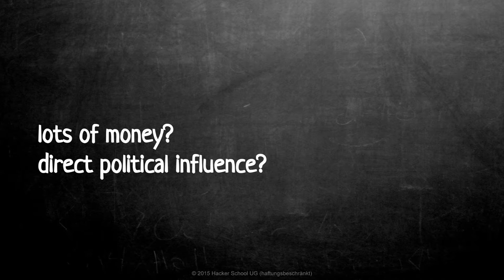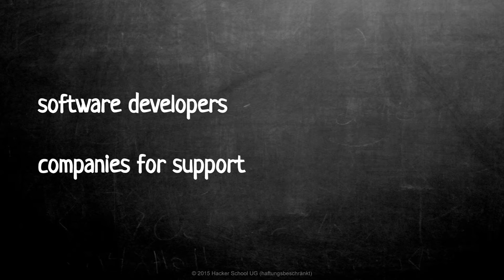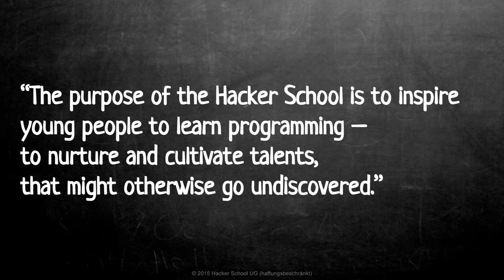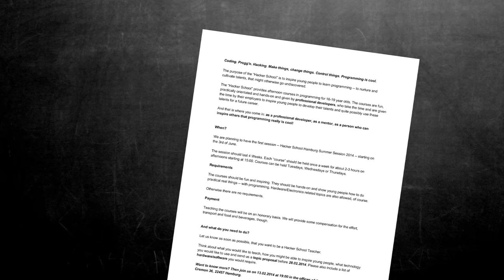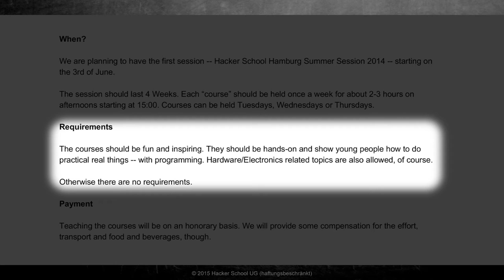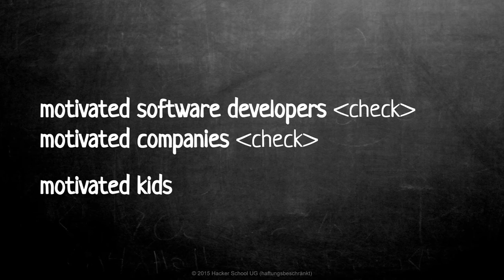The three Ps you need to change the world | David Cummins | TEDxTUHH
David Cummins tells us about the three Ps (Purpose, Plan and People) everyone needs to bring about change. He does this by shedding more light on the creation of Hacker School; talking about its purpose, its planning and the people involved in the project. By this example he wants us to start our own project to change the world.

Originally from the USA, David Cummins moved to Germany in 1992 to continue his studies in Linguistics. David’s professional career began in 1996, with concentrations both on software development and team leadership. Today, David is managing partner of the MINISTRY Group, responsible for technological innovation, agile processes, as well as modern management and leadership topics. In 2013, he talked to Timm Peters and Andreas Ollmann about an idea to inspire young people to learn programming and the Hacker School was born.